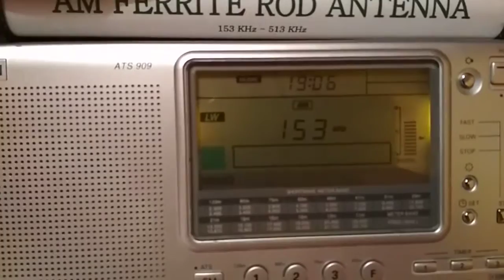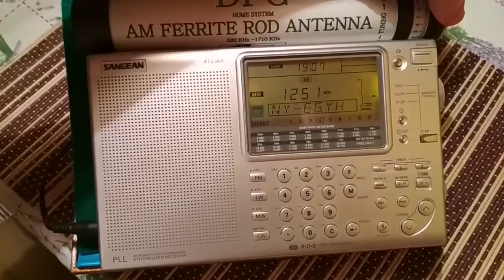LW / MW tuning with ferrite antenna.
It can be assembled from parts of defective radios, homemade, from pennies.

LW     153 KHz Románia/Brassó                       570Km/200kW
MW 1125 KHz Magyarország-Nyíregyháza    198 Km/25 kW